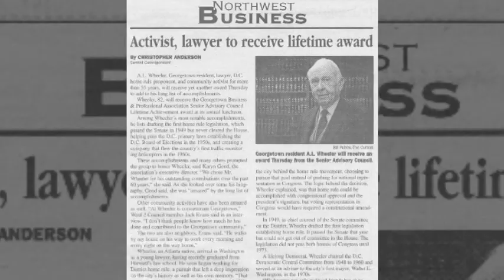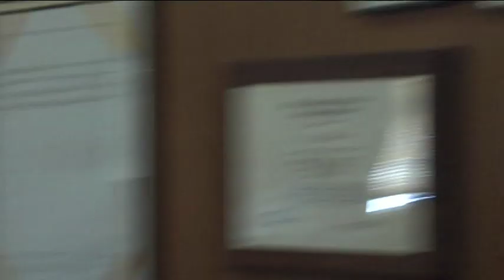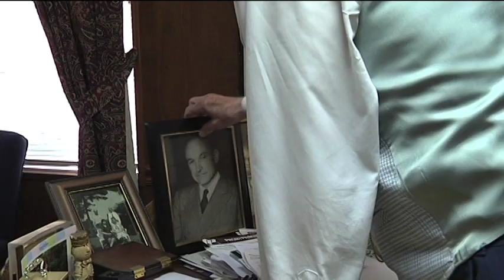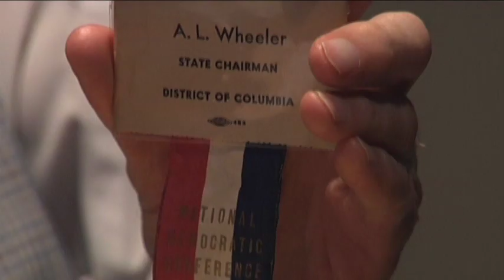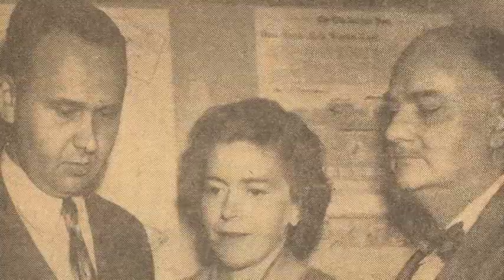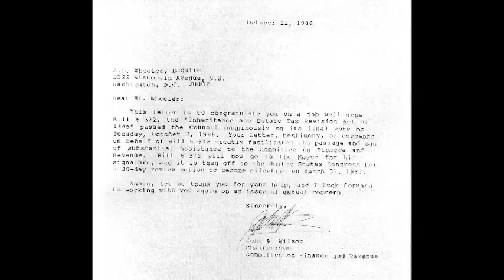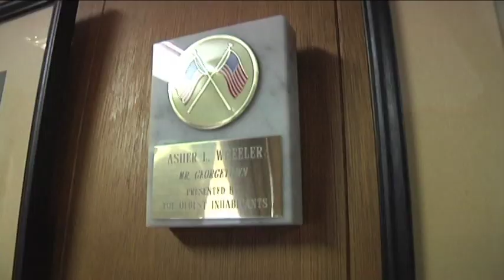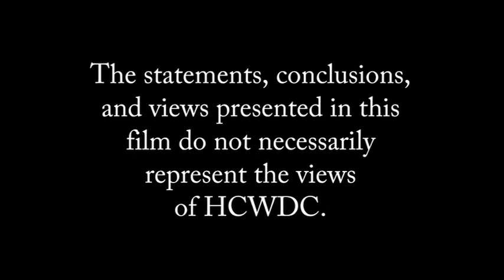Al Wheeler & Georgetown: Memoirs of a Resolute Builder of His Community and City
This documentary, produced by the Georgetown Kiwanis Foundation, explores the life of Georgetown resident and community activist Asher L.  "Al" Wheeler. Wheeler was a businessman, lawyer, politician, and real estate developer.